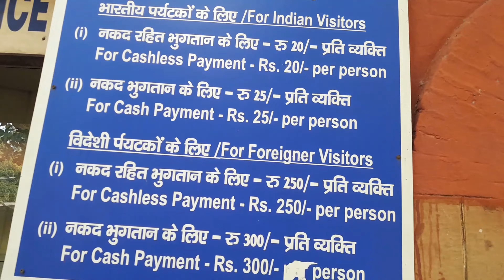jantar mantar delhi | full ture | 20 rupees ticket | jantar mantar vlog